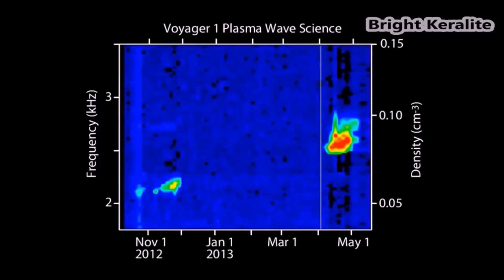NASA Recorded HORRIFIC Sounds from the Planets in our Solar System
Bright Keralite an English Youtube science channel

Links to purchase Telescopes are provided here